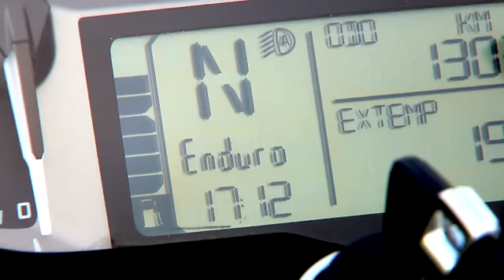BMW R 1200 GS 2013 in Sudafrica